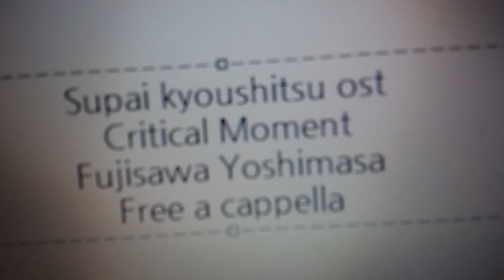スパイ教室 OST - Critical Moment · 藤澤慶昌 Free a cappella フリーアカペラ